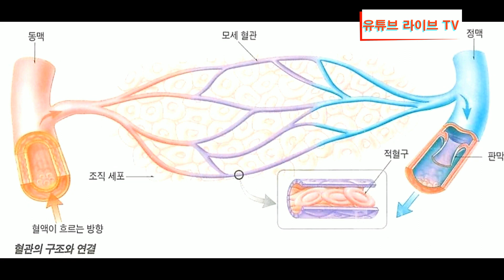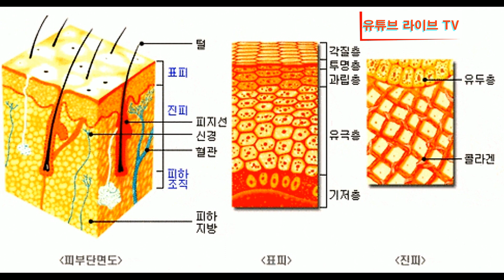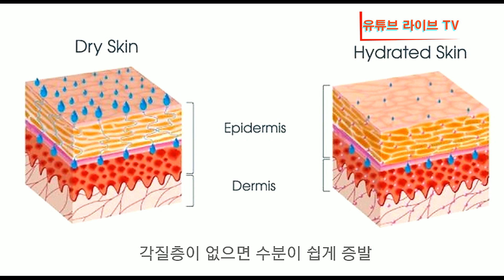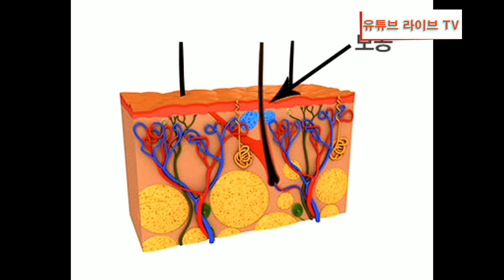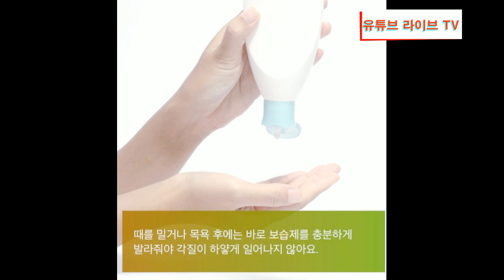때 밀지 마세요!! 그 이유!!를 속시원하게 알려드립니다!!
때를 밀어야 될까요?? 안밀어도 될까요?? 그 해답을 알려드립니다!!